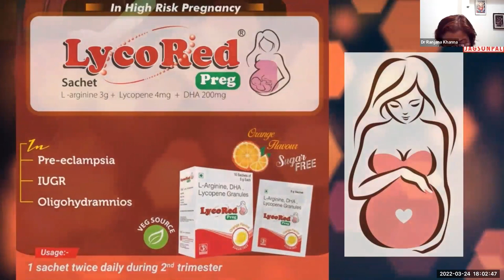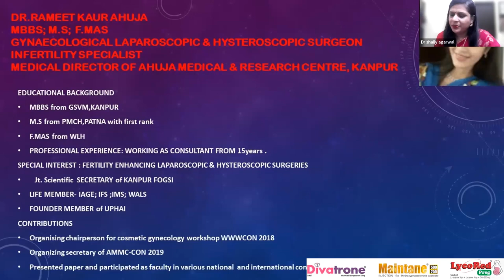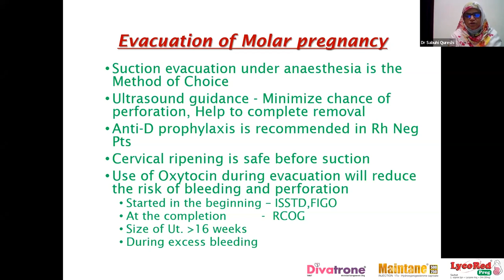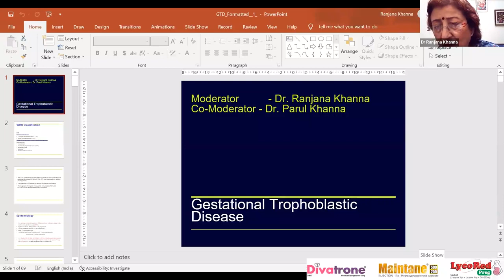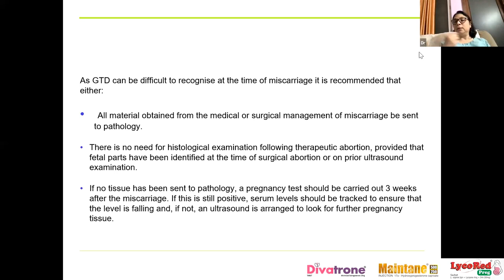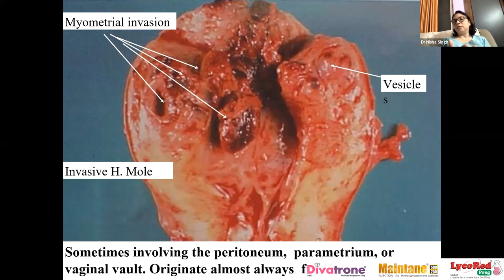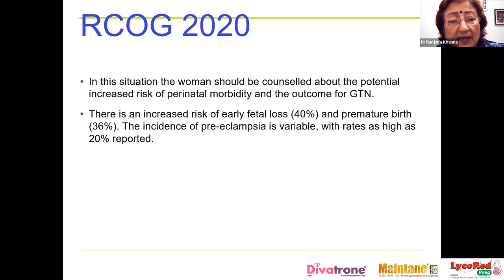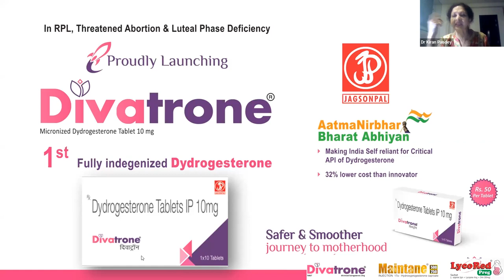Pansymposia on Gestational Trophoblastic Disease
Pansymposia on GTD organized by ISOPARB Kanpur alongwith ISOPARB Prayagraj & ISOPARB Lucknow with academic partner Jagsonpal Pharmaceuticals Ltd. makers of DIVATRONE 10mg tablets of Dydrogesterone, Inj Maintane & LycoRed Preg sachet.

CHIEF GUESTS:
Dr. Meera Agnihotri, Patron ISOPARB Kanpur
Dr. Usha Sharma, National President ISOPARB

GUESTS OF HONOUR:
Dr. Uma Singh, Prof. & Head Dean (Faculty of Medicine) OBG KGMU; President ISOPARB Lucknow
Dr. Meena Samant, National Secretary ISOPARB

MODERATORS:
Dr. Kiran Sinha, Secretary ISOPARB Kanpur
Dr. Shaily Agarwal, Jt. Treasurer ISOPARB Kanpur

SCIENTIFIC SESSIONS
SESSION 1: VESICULAR MOLE
SPEAKER: Dr. Sabuhi Qureshi, Prof. & Head Gyn Oncology SSCIH KGMU Lucknow
CHAIRPERSONS:
Dr. Usha Goenka, President KOGS
Dr. Rameet K. Ahuja, Jt. Scientific Secretary KOGS
EXPERT: Dr. Neelam Misra, President ISOPARB Kanpur

SESSION 2: PANEL ON GESTATIONAL TROPHOBLASTIC DISEASE
MODERATORS:
Dr. Ranjana Khanna, President ISOPARB Prayagaraj
Dr. Parul Khanna, Communicator ISOPARB Prayagaraj

PANELISTS:
Dr. Pavika Lal, Member ISOPARB Kanpur
Dr. Garima Gupta, Assistant Prof. OBG GSVM Kanpur; Member ISOPARB Kanpur
Dr. Swati Gupta, Member ISOPARB Kanpur
Dr. Kaustubh Srivastava, Member ISOPARB Kanpur
Dr. Richa Bhalla, Member ISOPARB Kanpur
Dr. Vaishali Saxena, Member ISOPARB Prayagraj
Dr. Rekha Sachan, Prof. & Unit Head OBG KGMU; Executive member ISOPARB Lucknow
EXPERTS IN PANEL:
Dr. Kiran Pandey, Prof. & HoD OBG GSVM Medical College Kanpur
Dr. Nisha Singh, Unit head & incharge Genital cancer control unit KGMU Lucknow

VOTE OF THANKS: Dr. Subhi Vithal Varyani, Member ISOPARB Kanpur

OFFICE BEARERS ISOPARB Kanpur
President Dr. Neelam Misra
Secretary Dr. Kiran Sinha
Treasurer Dr. Vineeta Awasthi

Jagsonpal  presents Divatrone tablets of Dydrogesterone 10mg, Inj Maintane 250 & 500 17 alpha hydroxyprogesterone caproate – progestin to prevent pre-term birth, LycoRed Preg sachet of L-arginine, Lycopene & DHA to prevent pregnancy complications and many more brands.